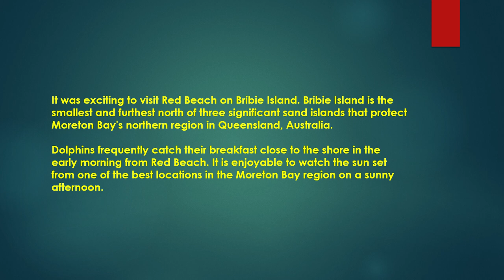Red Beach Bribie Island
It was exciting to visit Red Beach on Bribie Island. Bribie Island is the smallest and furthest north of three significant sand islands that protect Moreton Bay's northern region in Queensland, Australia.

Dolphins frequently catch their breakfast close to the shore in the early morning from Red Beach. It is enjoyable to watch the sun set from one of the best locations in the Moreton Bay region on a sunny afternoon.